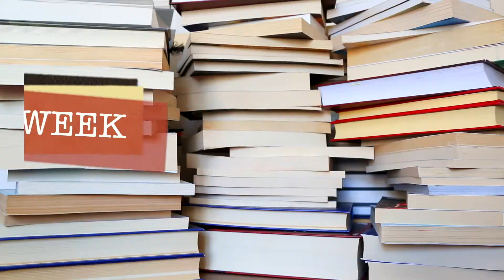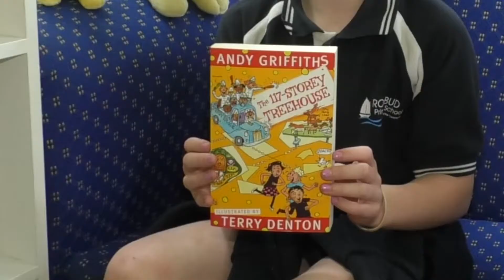Book Week Special Term 4 Week 4